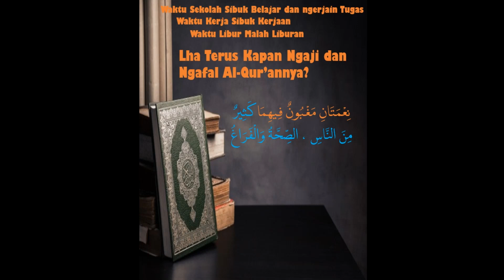Membaca dan Menghafal Al Qur'an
Jangan beralasan karena sibuk belajar, sibuk ngerjain tugas, sibuk kerja, anda lalu malas membaca dan menghafal Al-Qur'an. Sesibuk apapun anda, luangkanlah waktumu untuk membaca Al-Qur'an.